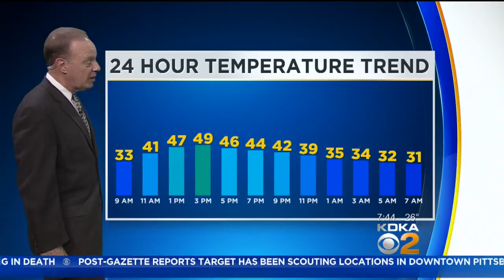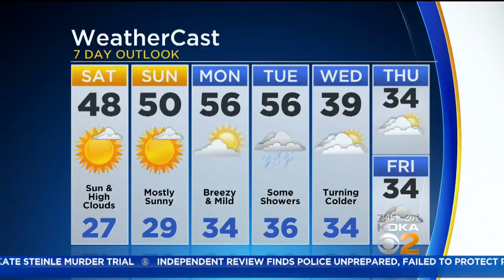KDKA-TV Weekend Forecast (12/2)